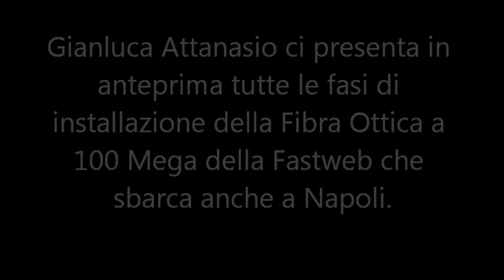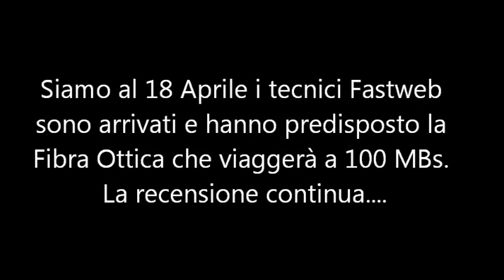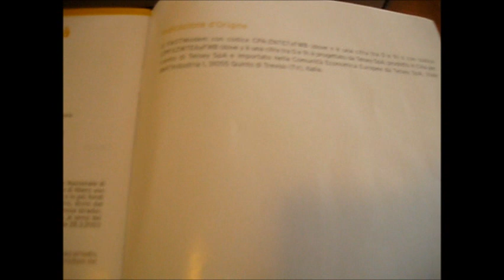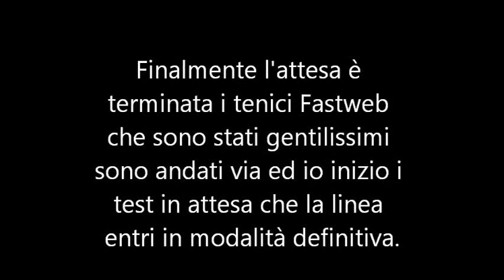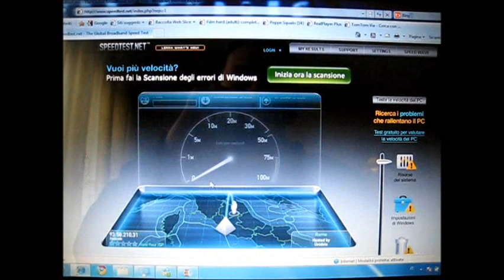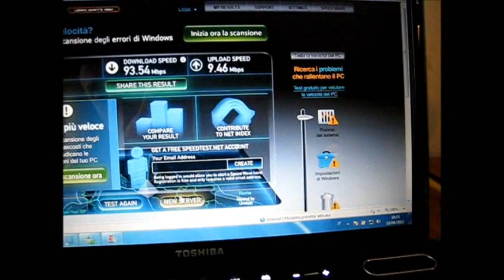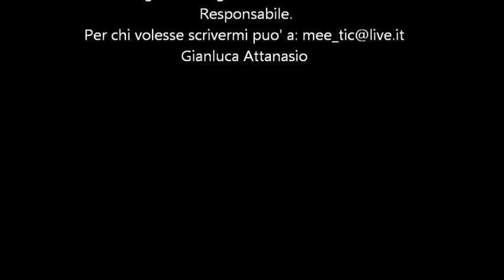Fiber Optic 100 Mega Fastweb MEGA RECENSIONE! By Gianluca Attanasio.wmv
ATTENZIONE INVITO TUTTI GLI AMICI CHE GUARDANO LA MIA RECENSIONE DI VISIONARE IL NUOVO VIDEO SULLA FIBRA CHE VOLA VERSO I 500 MEGA! ! A TUTTI I CITTADINI DI NAPOLI E PROVINCIA AIUTATECI NELLA NOSTRA BATTAGLIA PER LA FIBRA OTTICA IN TUTTI I COMUNI DELLA CAMPANIA, TUTTI NESSUNO ESCLUSO!